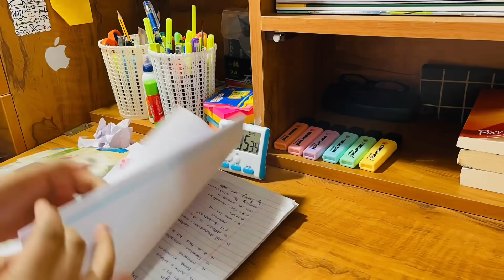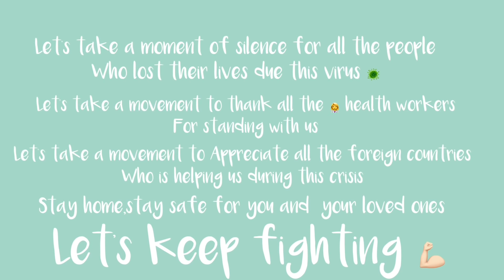Finishing up my 10th life | study vlog | skin care | cooking | studytea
Hello

Hope you all will have a productive week 😇

Planner :-
Nourish A5 Study Planner for 6 Months Undated Hardcover, A Must Have for Students

Timer- Laboratory Timer, Kitchen...

FA/Q
📍Where I am from?
➡️India ,Kerala, kasaragod
➡️reading and making YouTube videos and watching cricket 🏏
📍Which app do I use for editing?
➡️  villo , vita  and iMovie,PicsArt and phonto for thumbnail

With lots of love 💕
Xoxo
Khadi✨♥️